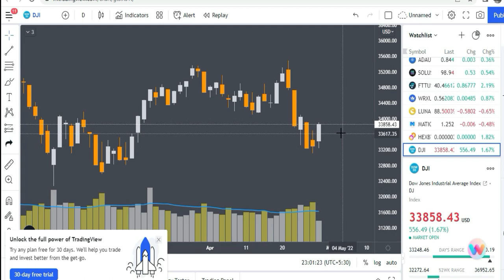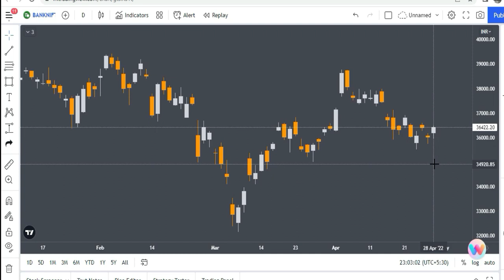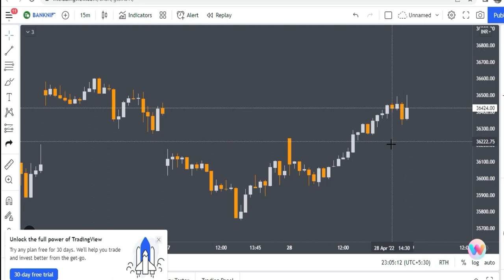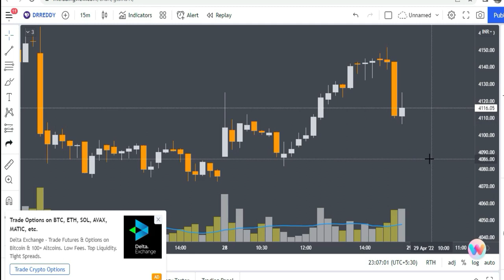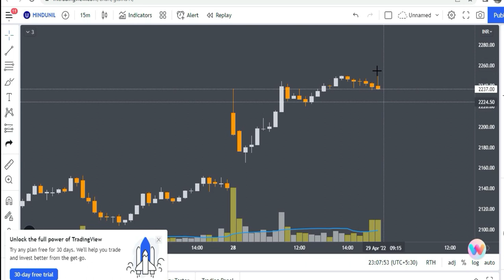Dow Jones | Nifty and Bank Nifty Analysis for Tomorrow | Stocks Bazaar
👉 Free Lifetime Premium Group of Nifty and Bank Nifty Option Selling for Free : -

Get Free Lifetime Premium Group of Nifty and Bank Nifty Option Selling by opening Demat Account.

👉 Open Demat Account with the below link & get free life time premium Group : -

Gadgets Used : -

Our Mic : -

Our Camera : -

Our Laptop : -

Our Tripot : -

Gaming Headphone : -